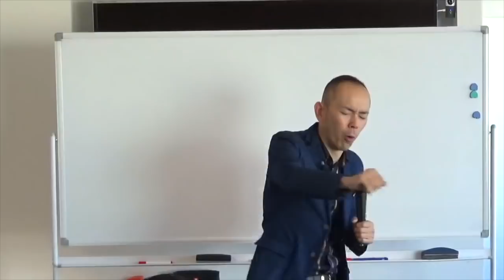コミュニケーションがうまくいかない！実は…これが原因かも？！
★★★　関連動画　★★★

コミュ障・人見知りの治し方！コミュニケーションを楽にする4つの技術【書評】

20歳の時には台湾李登輝元総統の来日を実現すべく、政治家や論客とパイプを構築して招待運動に参画（当時の外務省の妨害によって来日は実現せず）

2010年、コーチングやアドラー心理学に出会って自分の人生の使命を知り、残りの人生は誰かの幸せのために尽くして生きると決意。

2011年、東日本大震災が起きた数日後に会社に辞表を出して宮城、福島に渡り、名古屋と往復を続けながら数年間に渡りボランティアとして復興支援に従事。